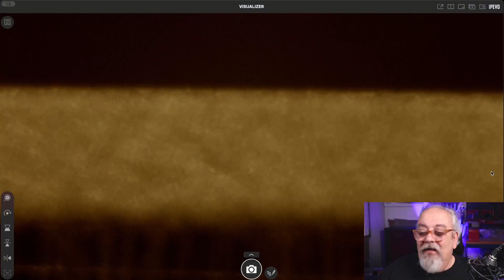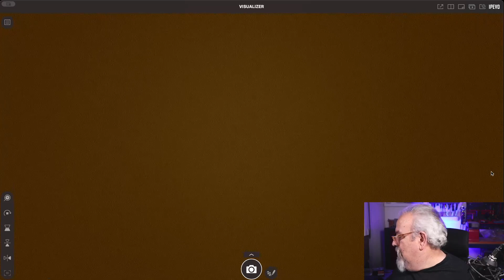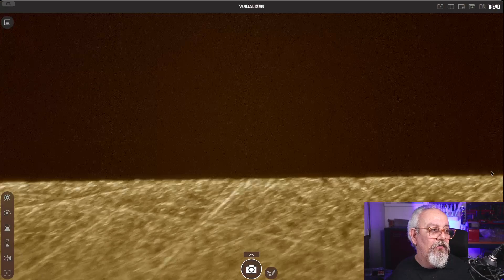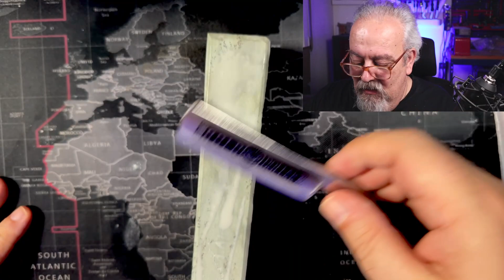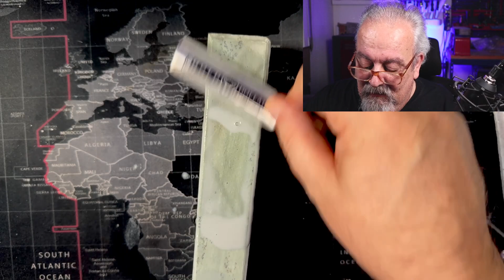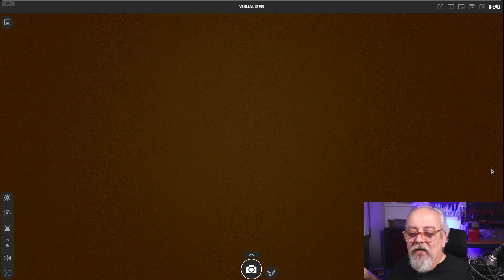affilatura del rasoio a mano libera. Bisellatura su pietre naturali: si, no, forse.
Oggi un video un po' diverso dal solito. Voglio parlarvi dei pro e dei contro della bisellatura con pietre naturali rispetto a quella fatta con pietre sintetiche. Come al solito la bilancia non pende mai tutta da un lato o dall'altro.